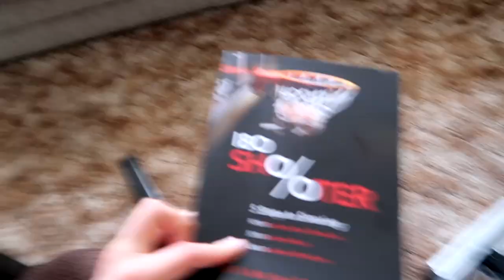Getting Lost In The Forest On Easter...PLUS My Shoe Collection REVEALED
Today is the first video I've ever released on my channel that isn't 100 percent related to basketball.  I'm taking a big risk with this one, but I want to let you guys in.

Like I said in the video I'm pretty worried about this actually.  Oh well, it's Youtube and so it's not the end of the world if the video just flops.

Augie Johnston

You should now go over and watch this video...I actually picked it out special for you...Hint: floater ;)